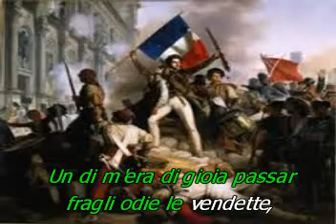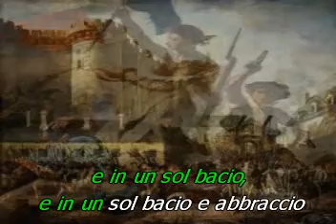Nemico Della Patria?. De: Umberto Giordano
Karaoke
De la ópera: Andrea Chenier